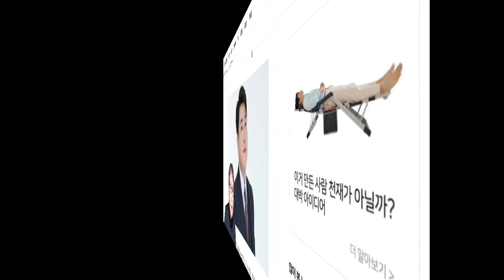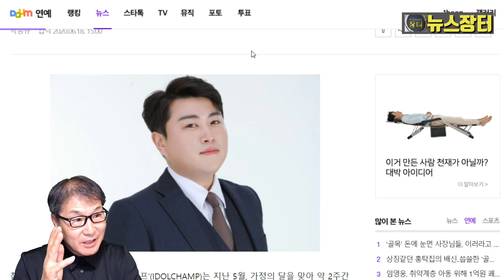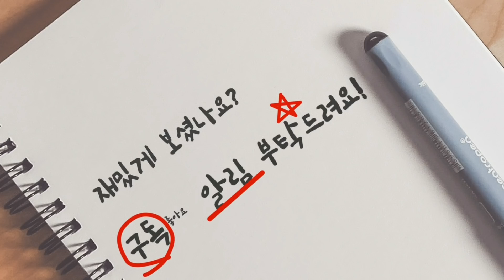김호중, K-POP 팬이 뽑은 트로트계 아이돌 1위, 2~4위는? 임영웅 이찬원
참여형 모바일 아이돌 앱 ‘아이돌챔프’(IDOLCHAMP)는 지난 5월, 가정의 달을 맞아 약 2주간 ‘완전 인기폭발! 트로트계 아이돌은 누구?’라는 주제로 스페셜 투표를 실시한 결과 ‘트바로티’ 김호중이 트로트계 아이돌로 선정됐다.